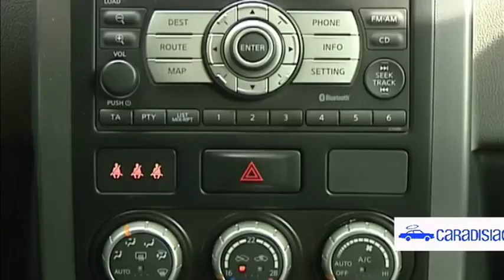Nissan X-Trail 2 : faux jumeaux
Si en apparence, il ne présente aucun bouleversement esthétique, le nouveau X-Trail est un véhicule totalement nouveau. Difficile à croire, mais indéniable après un périple de 300 km à travers la région de l'Epire. Carrosserie, châssis, motorisations, intérieur, le X-Trail de seconde génération n'a plus rien de commun avec l'ancien modèle. Hormis peut-être son prix.